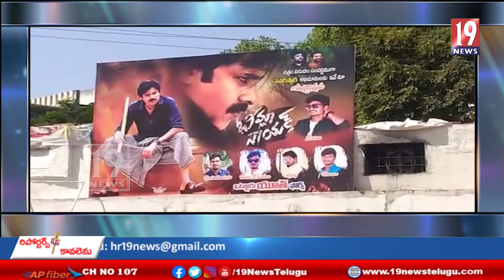కావలి పట్టణం లో భగ్గుమన్న పవన్ కళ్యాణ్ అభిమానులు-నెల్లూరు జిల్లా